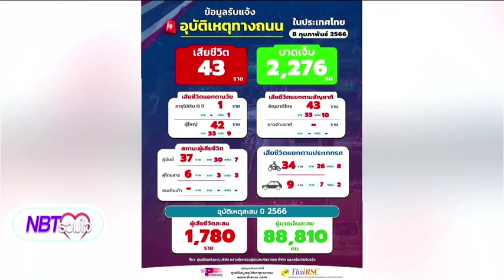รายงานผู้เสียชีวิตจากอุบัติเหตุ NBT รวมใจฯ 9 ก.พ.66